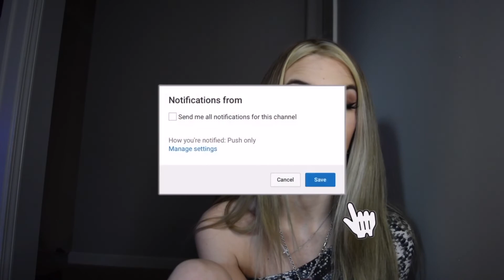My Shoe Collection 2022 | duhdxni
Coming back strong all 2022!!

SOCIALS
ig; @duhdxni
sc; sheslayzzz